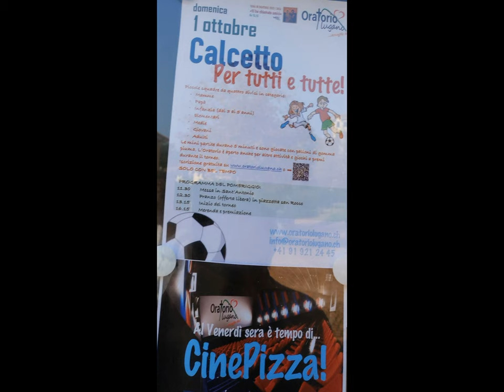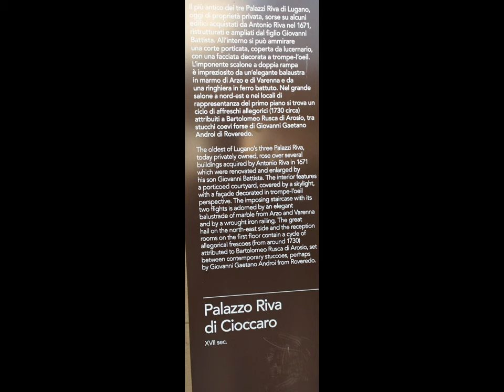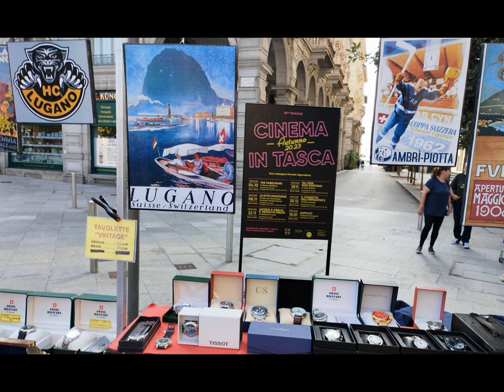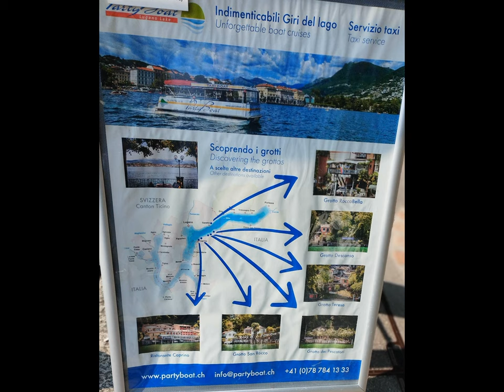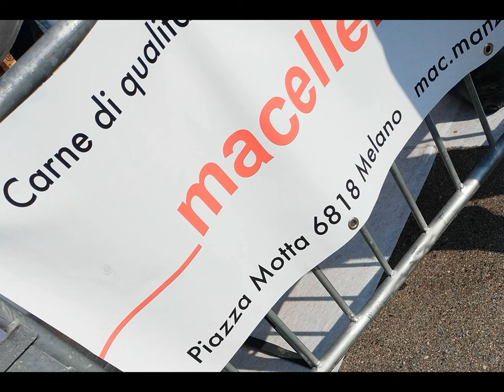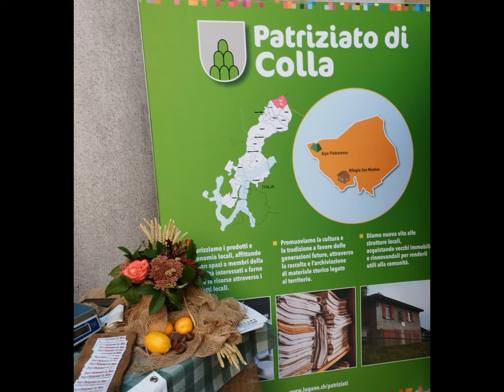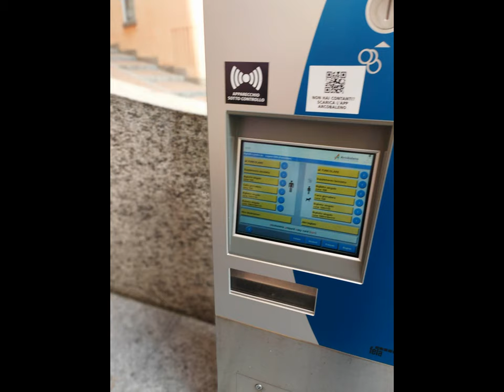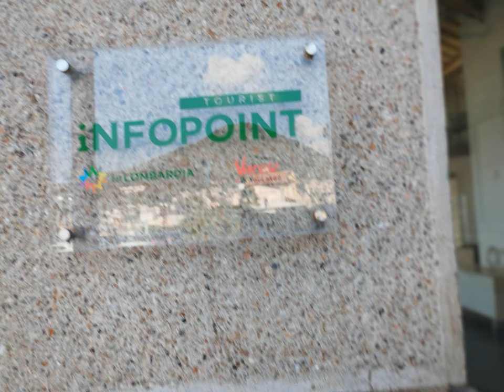Lugano Ponte Tresa et al. [by Sergio Conegliano]